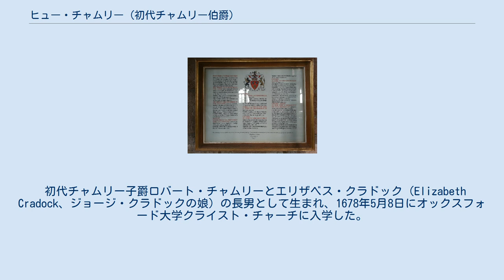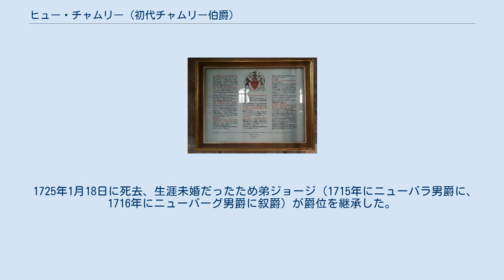ヒュー・チャムリー (初代チャムリー伯爵)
マルパスの聖オスワルド教会にある家族納骨所のチャムリー家に関する説明。
 初代チャムリー伯爵ヒュー・チャムリー（英語: Hugh Cholmondeley, 1st Earl of Cholmondeley PC、1662年 – 1725年1月18日）は、イギリスの貴族、政治家。
1662年から1681年までヒュー・チャムリー閣下の儀礼称号を、1681年から1706年までチャムリー子爵の称号を使用した。
 初代チャムリー子爵ロバート・チャムリーとエリザベス・クラドック（Elizabeth Cradock、ジョージ・クラドックの娘）の長男として生まれ、1678年5月8日にオックスフォード大学クライスト・チャーチに入学した。
1681年5月、父の死去に伴いチャムリー子爵を継承したが、アイルランド貴族の爵位だったためイングランド貴族院の議席は得られなかった。
ウィリアムとメアリーのイングランド王位請求を支持、2人が1689年にウィリアム3世とメアリー2世として即位すると、チャムリーは1689年4月18日にナンプトウィッチのチャムリー男爵（イングランド貴族、弟ジョージへの残余権付き）に叙され、貴族院の議席を得た。
1706年3月、イングランドの枢密顧問官に任命され、12月にはマルパス子爵およびチャムリー伯爵（いずれも弟ジョージへの残余権付き）に叙された。
 1708年4月22日、アン女王によって王室監査官に任命され、5月10日にグレートブリテン枢密院の枢密顧問官に任命されたが、10月6日には王室会計長官に転じ、1713年にいったん罷免されるも1714年のジョージ1世即位に伴い復帰した。
また、1702年から1713年までと1714年から1725年までアングルシー、カーナーヴォンシャー、デンビーシャー、フリントシャー、メリオネスシャー、モンゴメリーシャー統監を、1704年から1713年までと1714年から1725年までチェシャー統監を務めた。
 1725年1月18日に死去、生涯未婚だったため弟ジョージ（1715年にニューバラ男爵に、1716年にニューバーグ男爵に叙爵）が爵位を継承した。